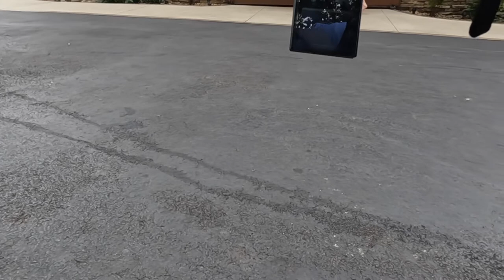WEDDING PHOTOGRAPHY - BEHIND THE SCENES WITH THE BRIDE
Created by:
Derek Halkett
Derek Halkett Photography

MY GEAR
Sony A7IV
Sony 24mm F1.4 GM Lens
Sony 35mm F1.4 GM Lens
Sony 50mm F1.2 GM Lens
Sony 85mm F1.8 GM Lens
Aputure 60X Lights
Godox SL-60W LED Light
Cheetah Softbox 34" with Grid
Lume Cube 2.0 LED Light
Aputure AL-MX LED Light
Rode Wireless GOII + Rode Lavalier Microphone